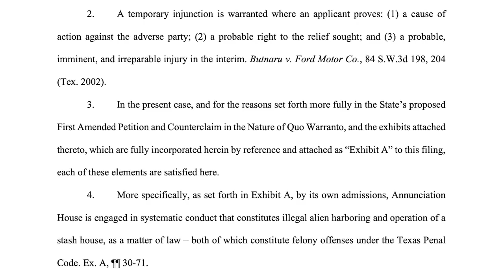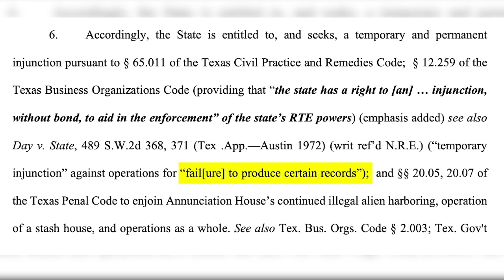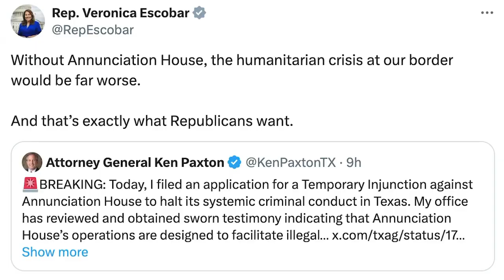Texas AG renews fight against El Paso Annunciation House with Temporary Injunction filing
Texas Attorney General Ken Paxton renewed his fight against an El Paso immigration advocacy group on Wednesday, roughly two months after a judge temporarily blocked a similar effort.

Texas AG Ken Paxton filed an application for a Temporary Injunction against the El Paso-based immigration advocacy group, Annunciation House, the Office of the Attorney General announced Wednesday.